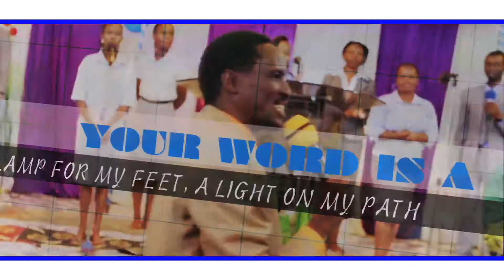The Power To Flourish Part 1 With Rev James Gikwa